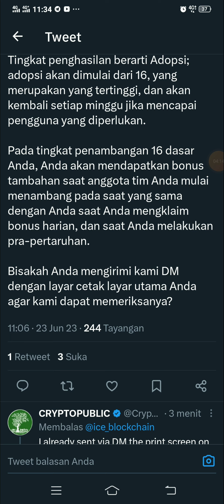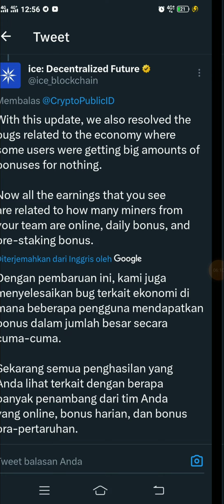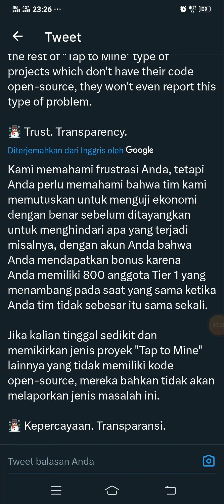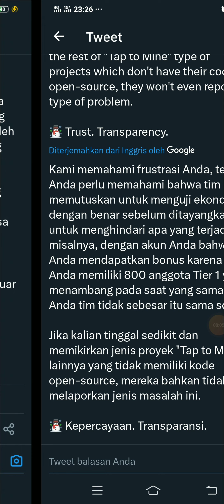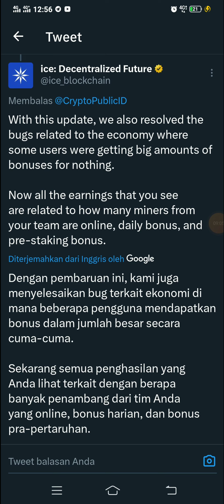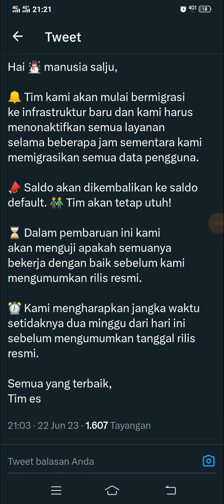ICE Network Announcement Pra Release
SC Omega Network:  0x7B75110aaad66c74bC0be931D4f02cD3822D8CE9

♻️ Omega Network Mainnet RPC ♻️

👉 ID : 408
👉 SYMBOL : OMN

REFF CODE: arul20

Then diwnload apps in playstore
Reffereal: arul20

Cide Reff: arul20

LayerAI (CryptoGPT)
Code Reff: GN9SSFS

Reff Code: 48XM79L4

💰REKENINGKU EXCHANGE💰
Use your friend's username in registration and earn registration bonus up to Rp20.000!
1. Download REKU app
2. Sign up and input your friend's username
3. Complete your referral mission to claim the reward!

💰Exchanger:💰
L-Bank Exchanger low cost: